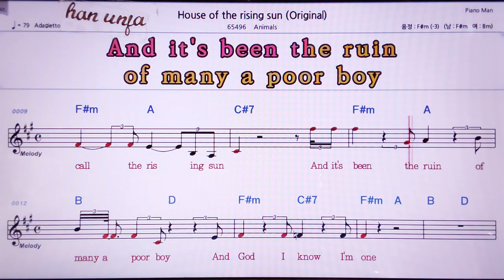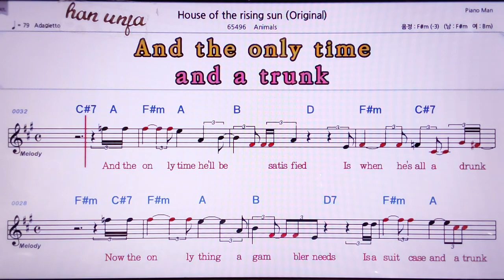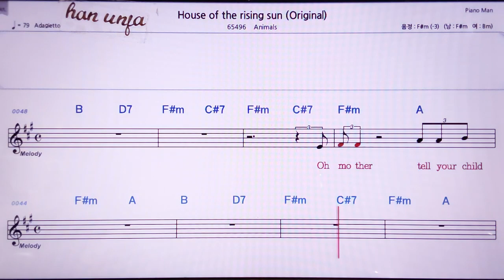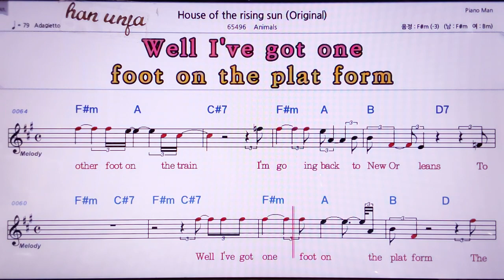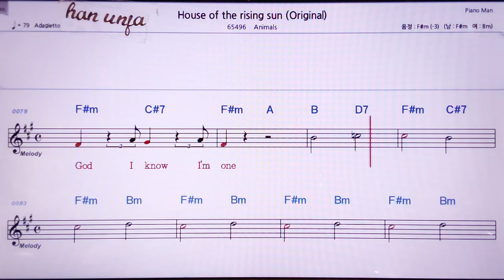💖House of the rising sun / Animal👍MR,노래방, 악보, 코드,Karaoke With Sheet Music